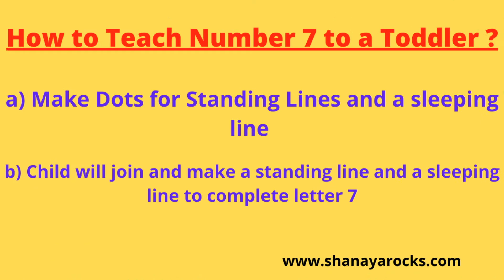How to Teach Number 7 to a Toddler ?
a) Make Dots for Standing Lines and a sleeping line
b) Child will join and make a standing line and a sleeping line to complete letter 7

👉Join Our Free Facebook Group :
DIY Kids and Toddler Activities with Free Printables
For Free Printable and Toddlers Education and Activities Ideas.